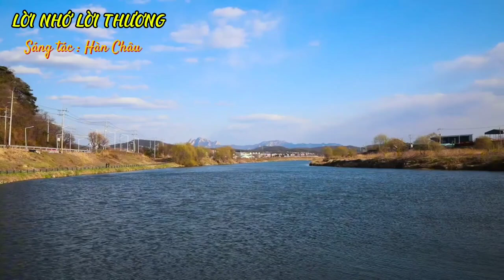#573@ ca khúc LỜI NHỚ LỜI THƯƠNG _ Hùng Phạm song ca